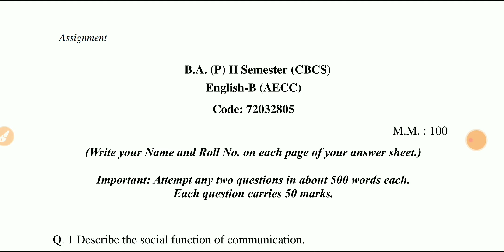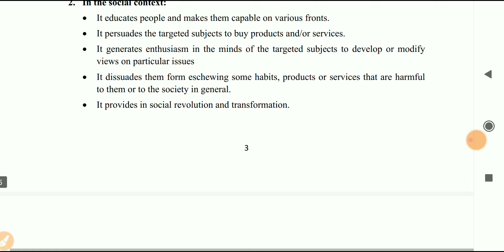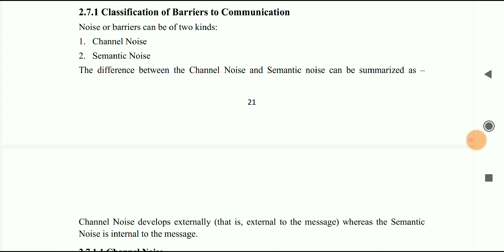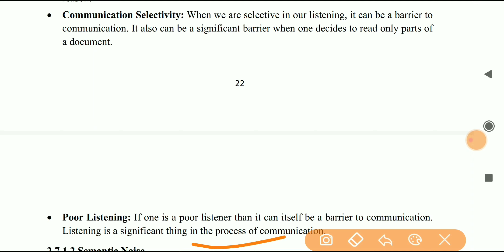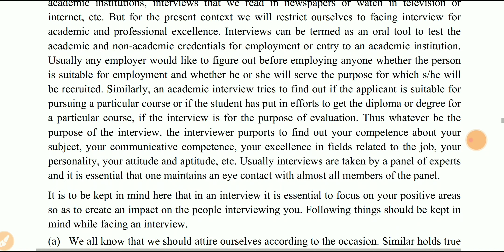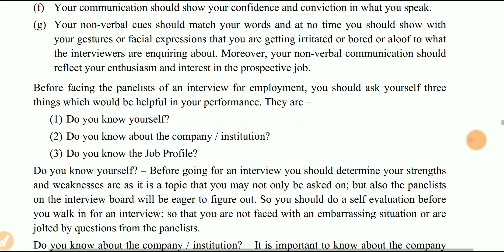sol du B.A programme English-B(AECC) question paper 2nd semester solved (Assignment) 2021